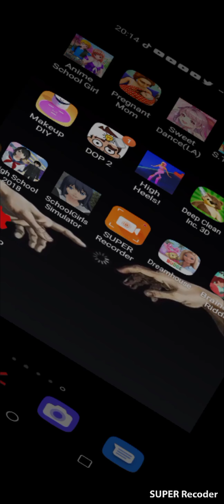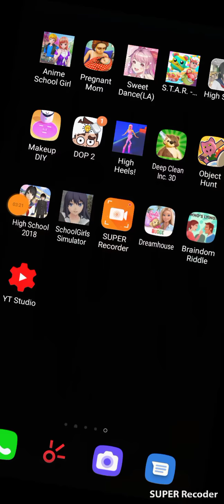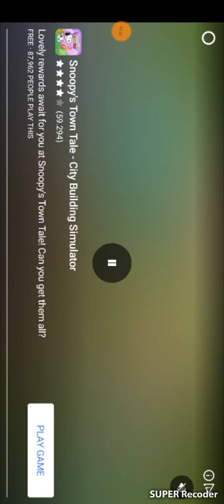7 de abril de 2021